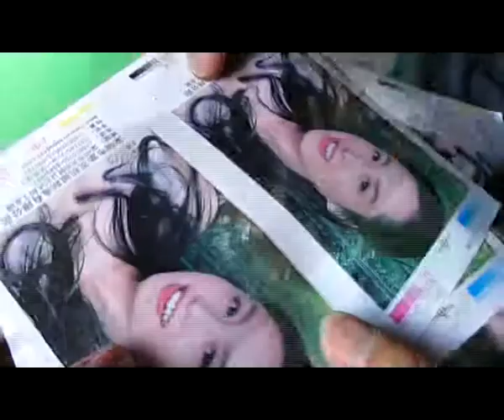12" uv coating machine Bronko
Лакировка Бронко